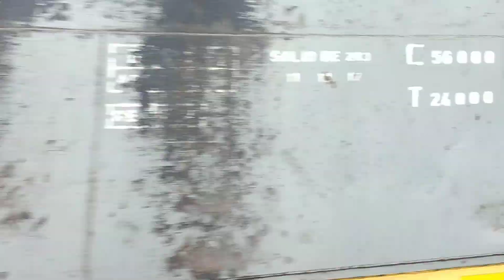NCA 8277 DESDE PUNTA ALVEAR HACIA PATIO PARADA 27/9/20